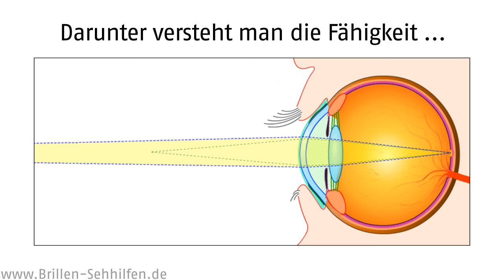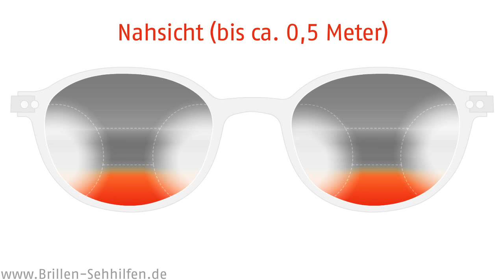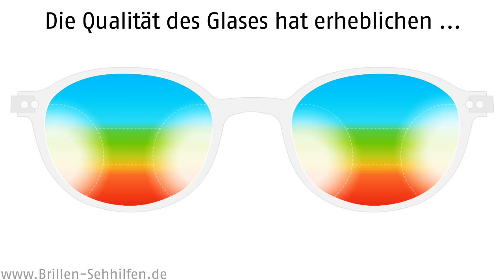Gleitsichtbrille Funktionsweise - Wer braucht sie wann?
Mehr zum Thema Gleitsichtbrillen ... Eine Gleitsichtbrille ist eine Fernbrille und eine Lesebrille in einem. Menschen, die kurzsichtig sind, brauchen eine Fernbrille.
Aber ab ca. 40 Jahren macht sich die Altersweitsicht bemerkbar. Dafür bräuchte mman eine Lesebrille.
Eine Gleitsichtbrille kombiniert Fernbrille und Lesebrille. Der Übergang zwischen den Progressionszonen ist fließend (gleitend).